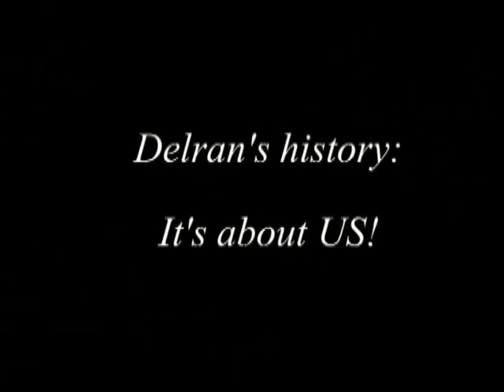Delran Historical Society - It's About US! (version 1)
Please support The Delran Historical Society, Delran, New Jersey. The Society meets the third Tuesday of every month, 7:00 pm at the Delran Municipal Building.

A MageeMedia Presentation